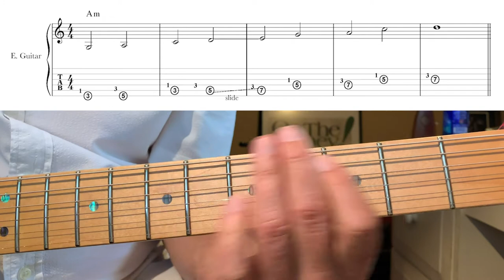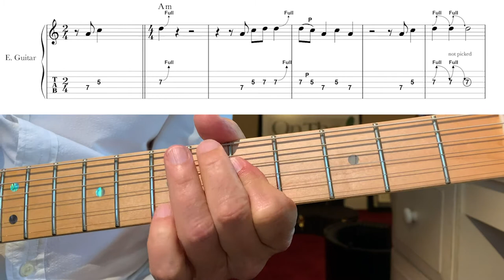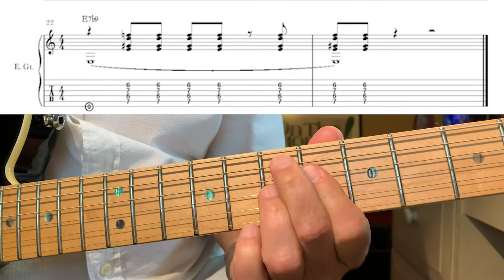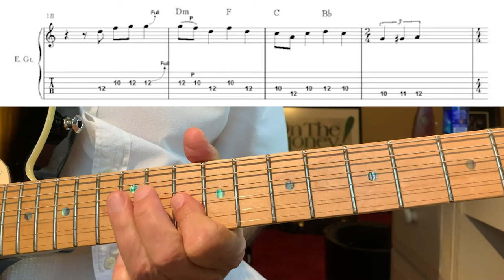Guitar Lesson 6: The Beatles are back! (I Want You)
Today we bring you an amazing lick to keep with you everywhere you go!🎸

From the album AbbeyRoad today we will show you a lick of the song "I Want You"!🎶